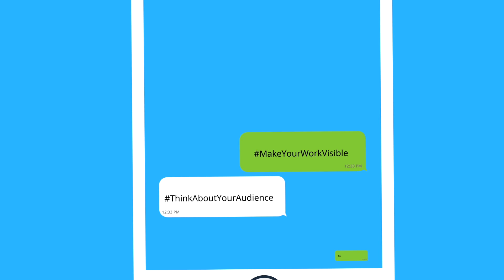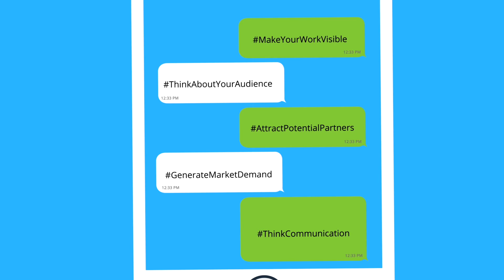EASME CommsWorkout: 17 January 2017!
What’s your action plan? If you are planning to run the marathon or just go for a walk, chances are that your approach is completely different. We want to give you some ideas on how to increase your outreach and learn from successful EU-funded projects.